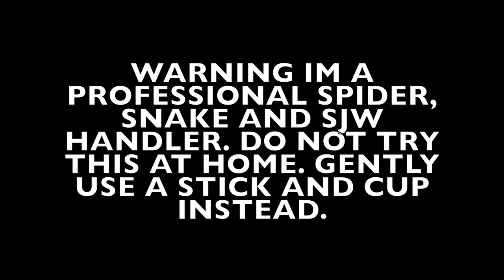Professional Snake Handler VS Australia's Most Dangerous Spider The Redback Spider